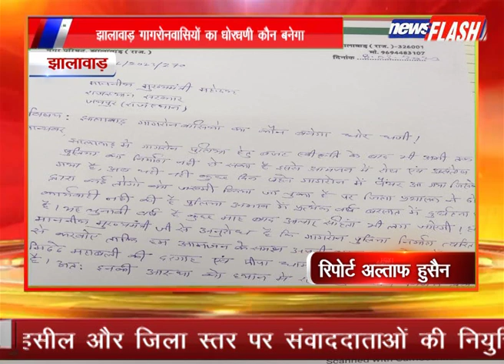झालावाड़ :झालावाड़ गागरोनवासियों का धोरधणी कौन बनेगा